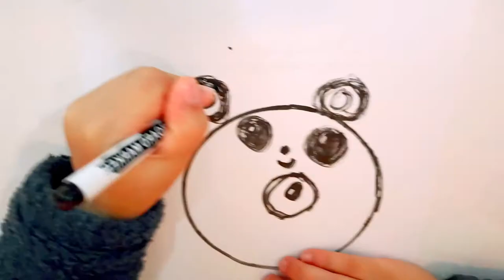איך לצייר פנדה בקלות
WithMe     Stay Home#
😷 היום נלמד איך לצייר פנדה בקלי קלות